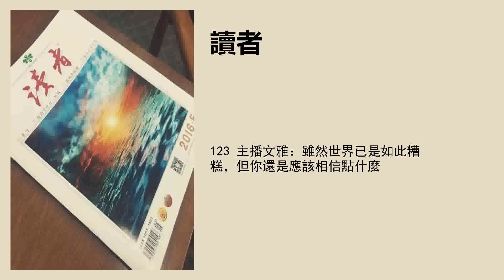123 主播文雅：雖然世界已是如此糟糕，但你還是應該相信點什麼